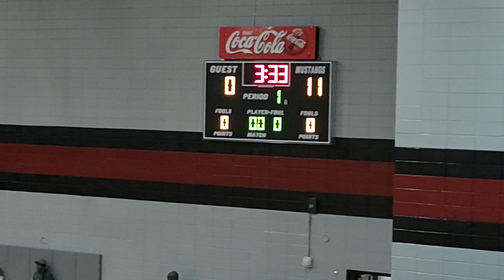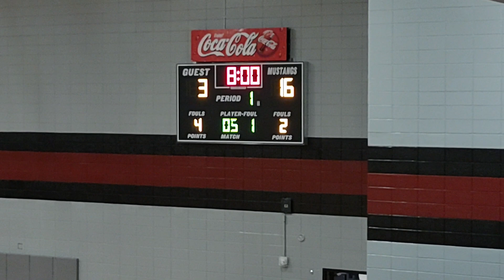1st Quarter Varsity Girls ECHS 25 SEHS 64 1/6/23(4)